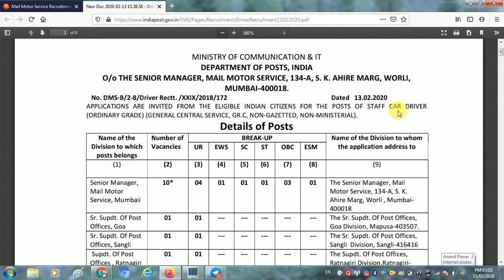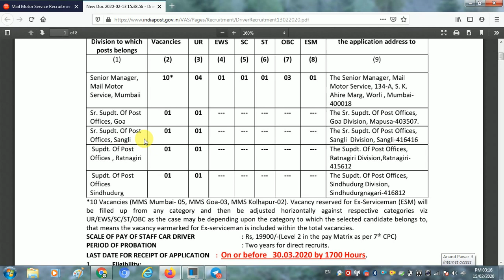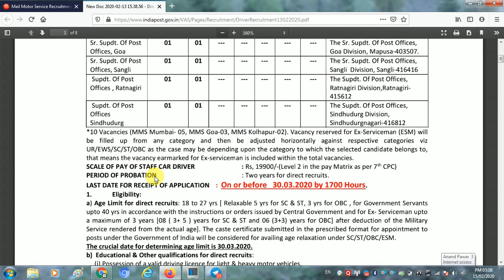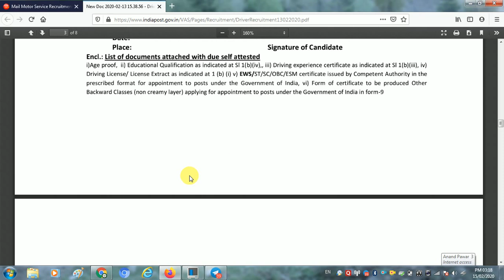मुंबई डाक विभाग भरती | पात्रता 10 वी पास Driver | पगार 19900 Per Month